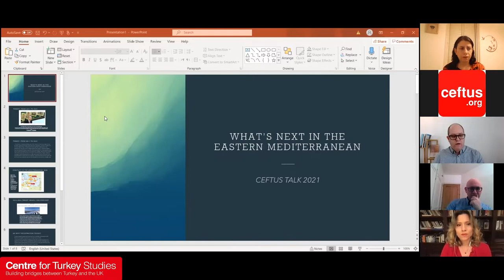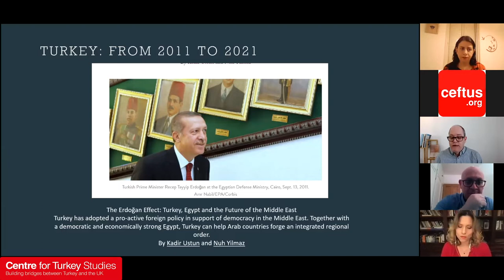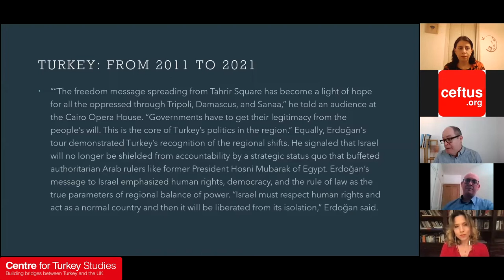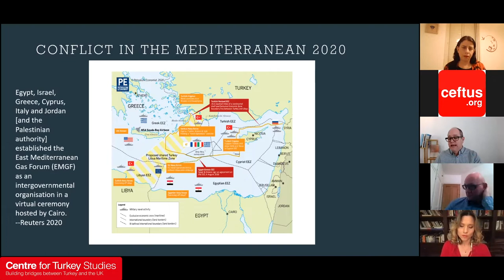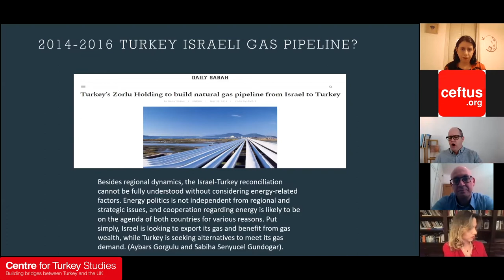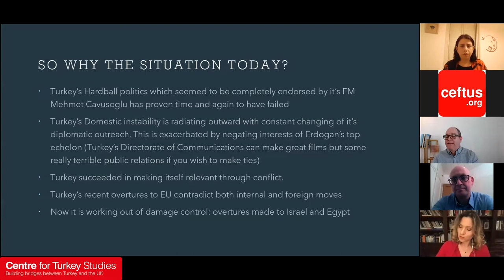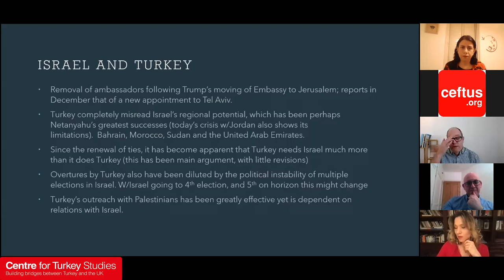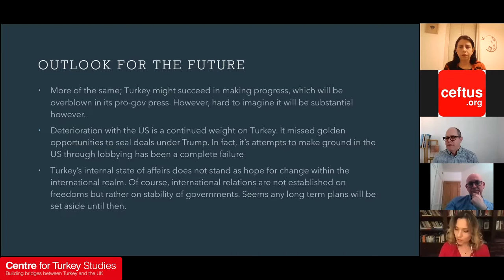What’s Next in the Eastern Mediterranean for Regional Powers Post Pandemic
CeftUS Online talk "What’s Next in the Eastern Mediterranean for Regional Powers Post Pandemic" with Gallia Lindenstrauss, Louis Fishman, Selin Nasi and chaired by Yaniv Voller